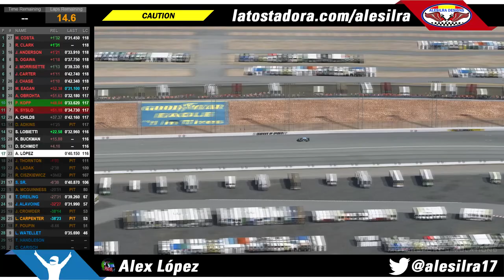3. Nascar Iracing Series Open 2016 / Las Vegas Motor Speedway